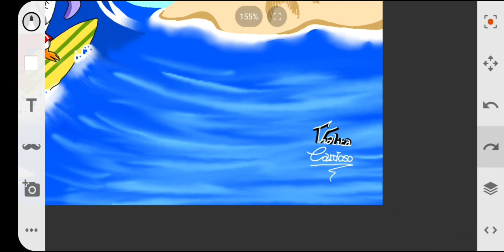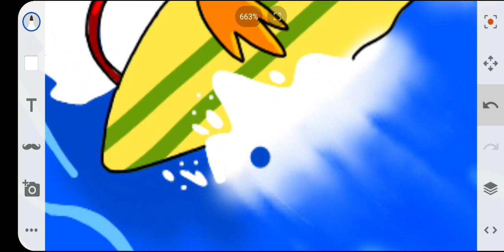Speedpaint Ricardo Conde the Penguin💜💙🐧🐧🌊🌊🏄‍♂️🏄‍♂️🌴🌴🥥🥥🕶🕶⛵⛵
Minhas Criações 🎨🎨🖌🖌

My Creations

Pintura Rápida do Ricardo Conde the Penguin

🧩don't forget to write in the comments